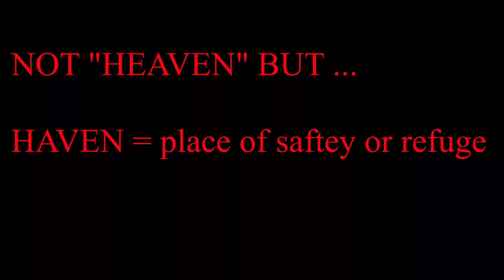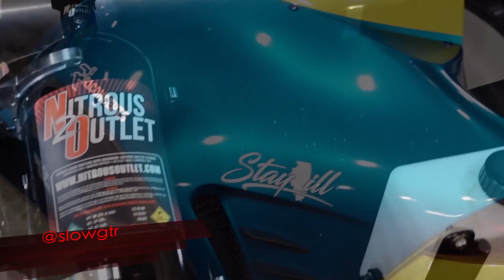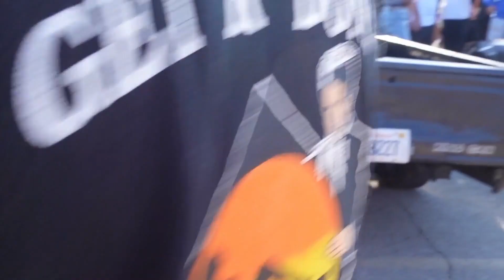Chicago Car Meet (2020 CAR HAVEN)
After more then 2 years I finally get some time to attend a car meet and man I loved it , missed it and had fun , check out some of the cars that where there .

rights not owned by me Back to the future movie clip ***

Back to future
1985 release date
Actors : Michael J Fox and Christopher Lloyd
Production company :Universal Pictures along with Ambli Entertainment

Thanks to :

Chicago car meets for setting this up and thanks to all owners of cars who showed up keep up the great work on them rides .

RECORDING AND EDITING EQUIPMENT USED :

SONY AX33

GO PRO HERO 7

DJI OSMO POSCKET

IPAD PRO

MAGNETIC TRIPOD

GORILLA JOCY TRIPOD

GOPRO ACCESSORY CASE

SONY ZV1